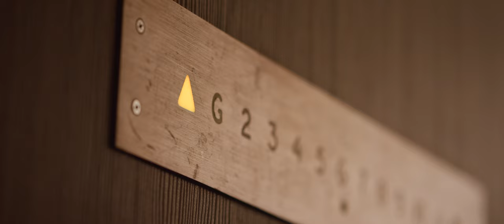Client Liaison - Elevator Up (Official Video)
Produced by Hutch Collective
Directed by Peter Hume

Producer - Josh Milgate
Assistant Producer - Nicole Freeman
Director of Photography - Carl Allison
Assistant Camera - Jesse Leaman
Gaffer - Alec Barnett
Hair & Makeup - Nadine Muller
SFX Makeup - Tania de Ross
Stylist - Penelope Efthimiadis
Assistant Stylist - Gabrielle Toohey
Visual Effects - David Fromholtz
Building Assistant - Luke D’Alfonso
Risk Assessment Advisor - Trent Bekis
Motorcycle Wrangler - Jayden Bauer
BTS - Oliwier Gesla
Editor - Peter Hume
Colourist - Peter Hume

Filmed at Kindred Studios

Special thanks to Cherie Warwick, Simon Hodgson, Cath Palfreyman, Mndatory & Eagle Leather

Composed by Client Liaison & Nick Littlemore
Produced by Client Liaison, Nick Littlemore & Francois Tetaz
Trumpet & engineering by Nate Haessly
Vocal engineering by Gavin Mackillop
Mixed by Francois Tetaz